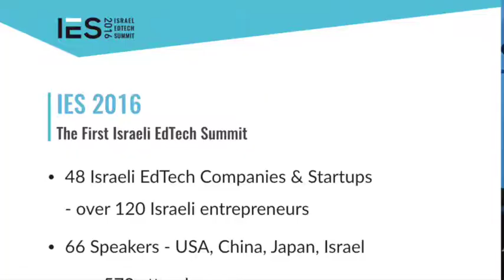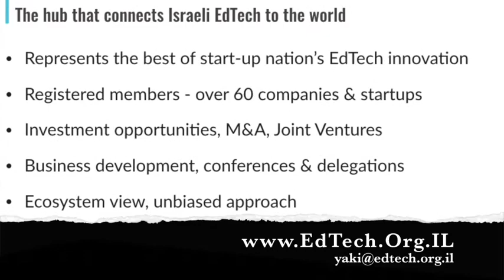Big Data & Personalized Learning. Panel at IES2016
Moderator: Yaron Oz, Head Big Data Center, Tel Aviv University
Yair Brosh, Time To Know
Eva-Maria Olbers,Knewton
Steve Gittleson, LightSail Education
Alex Tong,ATA

Israel EdTech Summit, June 8-9, 2016

48 Israeli EdTech Companies & Startups - over 120 Israeli entrepreneurs
66 Speakers - USA, China, Japan, Israel
over 570 attendees